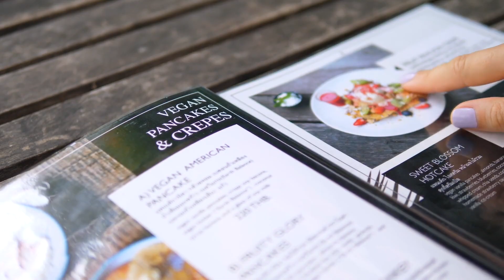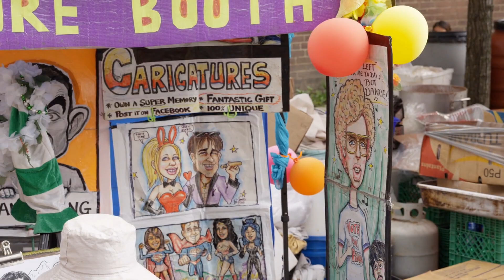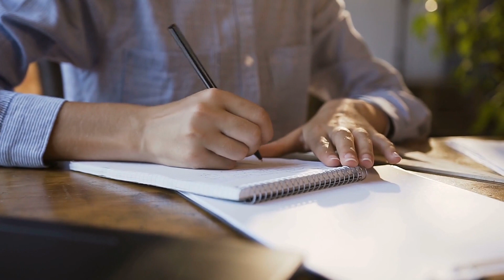Bu Kadın 20 Yıldır Saçlarını Yıkamadı ve İşte İnanılmaz Sonuç !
► faturetimeline.net
► humanknowledge.net

♦ Yasal Uyarı ♦

Videoların başka sitelerde yüklenmesi ve ticari amaçla kullanılması kesinlikle yasaktır. Paylaşılması durumunda telif hakların korunması kapsamında hakkınızda dava açılabileceğini unutmayınız. Bu Kadın 20 Yılı Aşkın Bir Süredir Saçlarını Yıkamadı ve İşte Sonuç

► faturetimeline.net
► humanknowledge.net

♦ Yasal Uyarı ♦